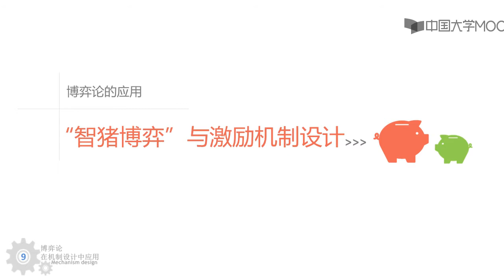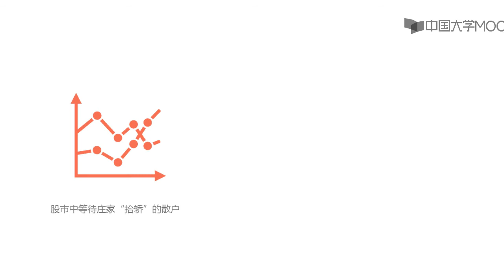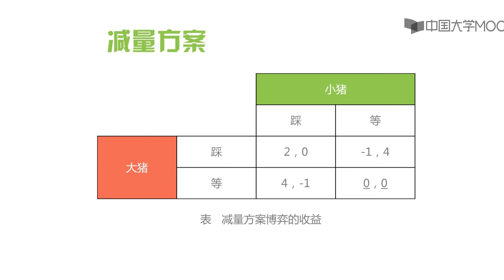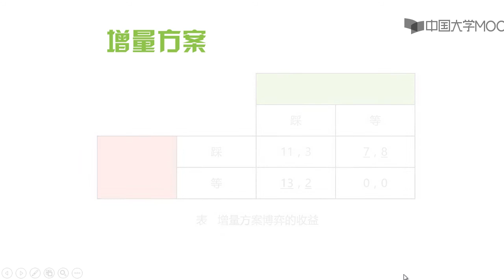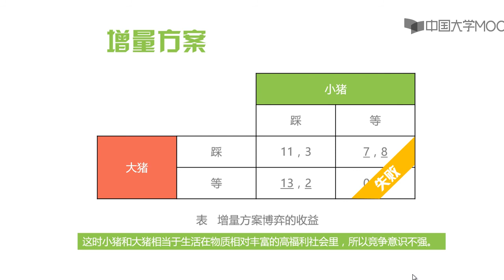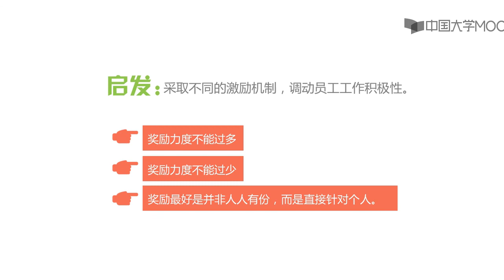博弈論 進化博弈論“智豬博弈”與激勵機制設計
纵观人类发展的历史，对抗与冲突、妥协与合作一直是个重大主题。博弈论是“交互的决策论”, 是交互式条件下“最优理性决策”。它帮你理性地分析事物，最大限度预测他人反应，进而规划自身合理行动。博弈无处不在，你想回避是不可能的。要想在现代社会做一个有文化的人，你必须对博弈论有一个大致了解。 精品公开课